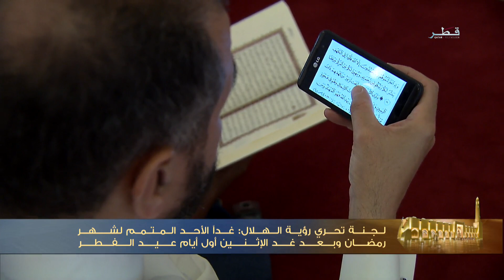تغطية خاصة لتحري هلال عيد الفطر المبارك 2022